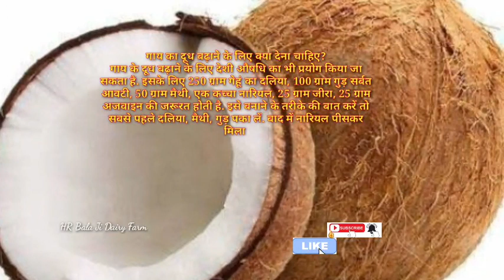गाय भैंस का दूध बढ़ाने के लिए क्या करें ? HR Bala Ji Dairy Farm